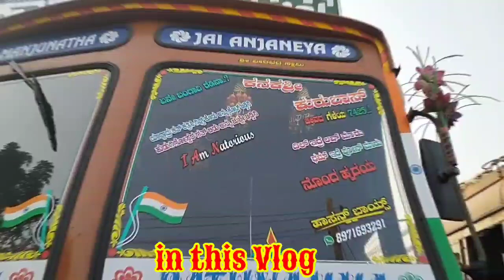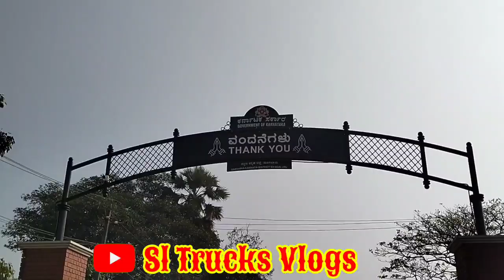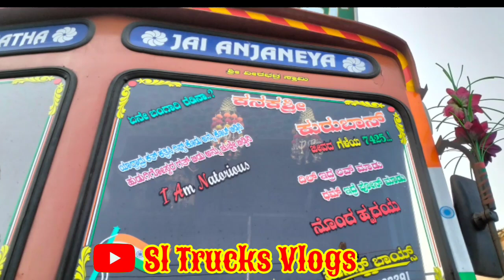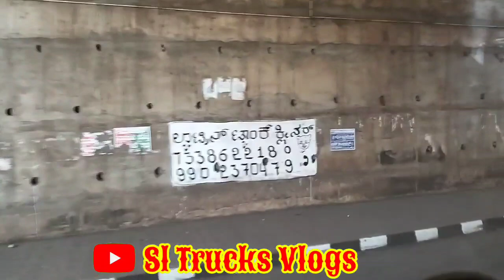ಮಂಗಳೂರು ಟು ಕೊಪ್ಪಳ ||ಶಂಕರಲಕ್ಷ್ಮಿ ಪಣಂಬೂರು ಬೀಚ್ |sl trucks vlogs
ಪಣಂಬೂರು ಬೀಚ್
Panamburu Beach
 ಮರವಂತೆ ಬೀಚ್
Trasi Beach

share and
ಸಬ್ಸ್ಕ್ರೈಬ್
 ನನ್ನ ವಿಡಿಯೋ ನೋಡಿದ ಪ್ರತಿಯೊಬ್ಬರಿಗೂ ಹೃದಯಪೂರ್ವಕ ಧನ್ಯವಾದಗಳು 🙏🙏🙏🙏

ಎಲ್ಲರೂ ನನ್ನ ವಿಡಿಯೋವನ್ನು ಸಬ್ಸ್ಕ್ರೈಬ್ ಮಾಡಿ ಲೈಕ್ ಮಾಡಿ ಮತ್ತು ಶೇರ್ ಮಾಡಿ